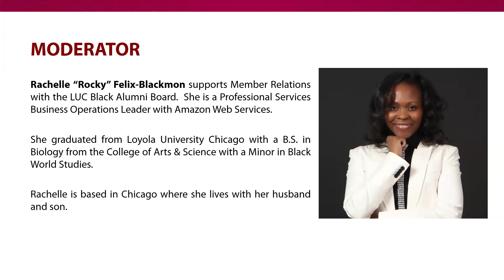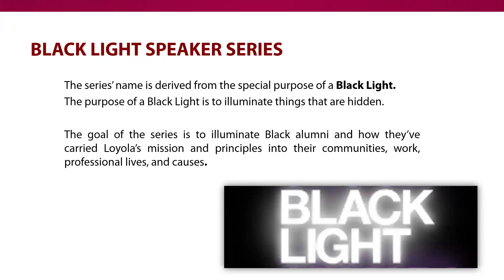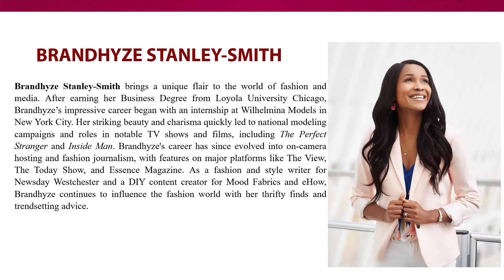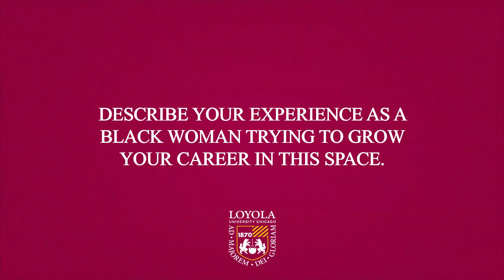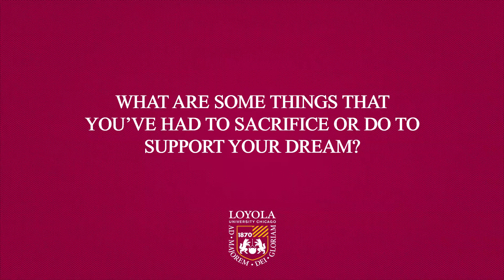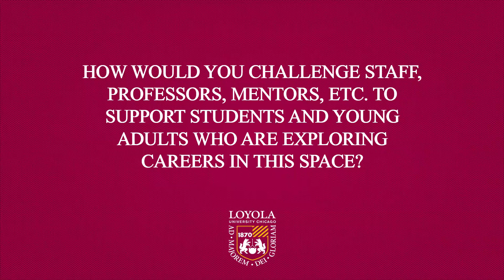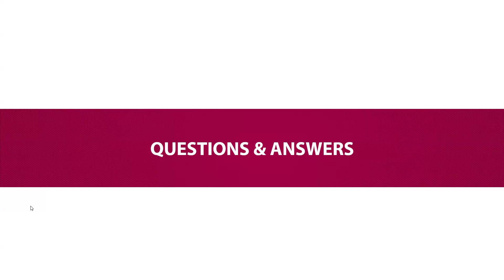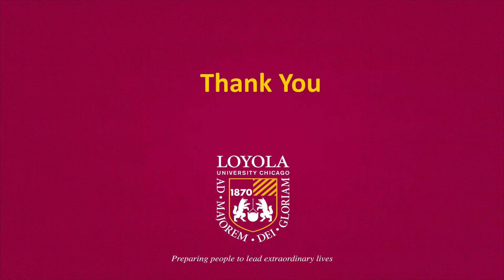Black Light Speaker Series: From Chicago to Hollywood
Loyola University Chicago's Black Alumni Board hosted an exclusive Black Light Speaker Series event featuring two remarkable Loyola University Chicago alumni who have made significant waves in their respective fields: LaNisa Renee Frederick and Brandhyze Stanley. This dynamic event offered an inside look at their extraordinary journeys from the Windy City to the bright lights of Hollywood and beyond.